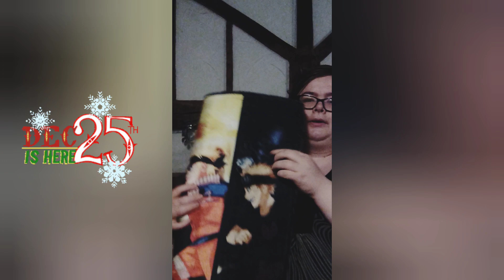Advent sack day 25 CHRISTMAS 🎄